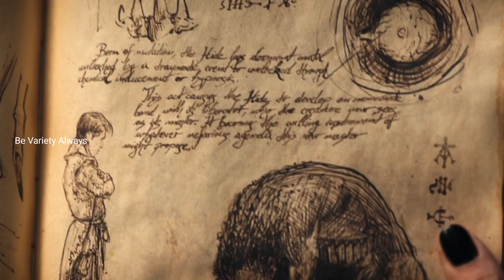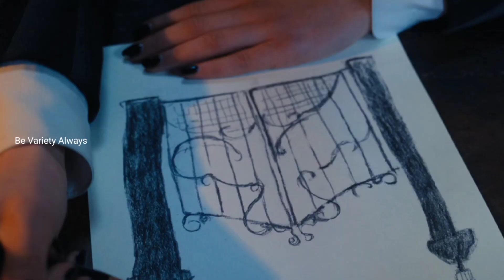Wednesday Addams l wednesday addams malayalam explanation